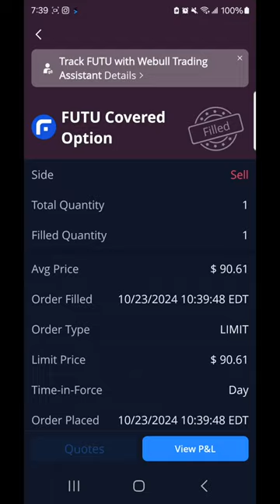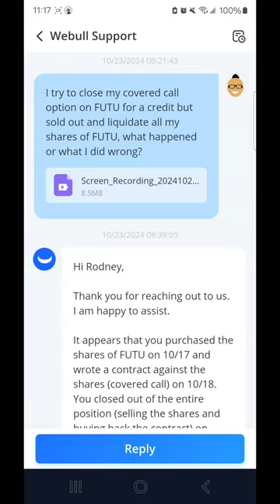10 23 24 I made a costly mistake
I made a costly mistake and sold off all my shares of FUTU